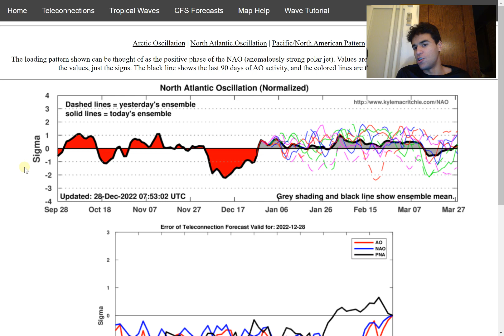Will A Major Winter Storm Impact The Northeast?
In this video, we will talk about the next potential major  Northeast Winter Storm that has the potential of developing between the 5th-7th of January. We will analyze the key factors that could affect the track and impacts associated with this storm as well as the possibility of this snowstorm occurring as we approach 2023.